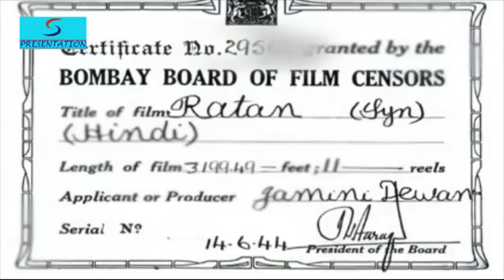Ratan (1944) Super Hit Classic Movie | रतन | Karan Dewan, Swaran Lata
Watch Ratan 1944 Superhit Classic movie.
Starring Karan Dewan, Badri Prasad, Wasti, Swaran Lata, and Amir Banu.
Directed by M. Sadiq
Written by R.S. Choudhury